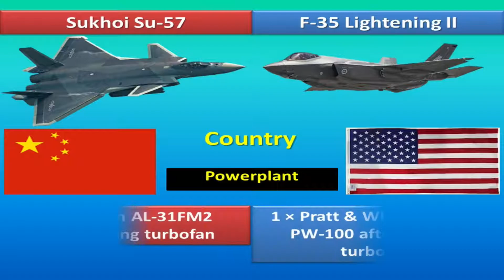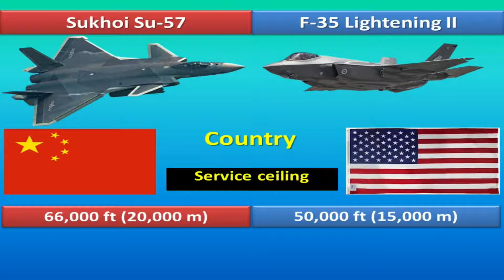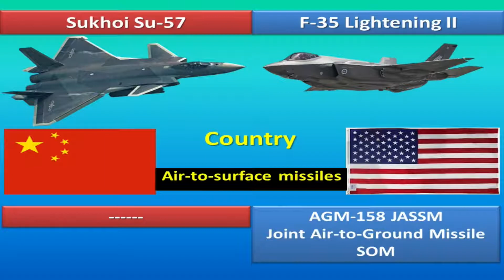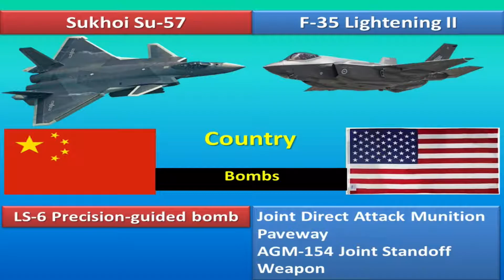J-20 VS F-35 comparison | ETMB - Defense Analysis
Hello Everyone!
In this video you will learn comparison about Chengdu J-20 VS F-35 Lightning II

The Chengdu J-20 (Chinese: 歼-20; pinyin: Jiān-Èrlíng), otherwise called Mighty Dragon (Chinese: 威龙; pinyin: Wēilóng),is a solitary seat, twinjet, all-climate, secrecy, fifth-age warrior airplane created by China's Chengdu Aerospace Corporation for the People's Liberation Army Air Force (PLAAF).

The Lockheed Martin F-35 Lightning II is an American group of single-seat, single-motor, all-climate secrecy multirole battle airplane that is proposed to perform both air prevalence and strike missions.

________Important Note_______

All The Images Pictures Shown in the Video Belongs to the respected owners and not me. We are not the owner of any pictures showed in the video.